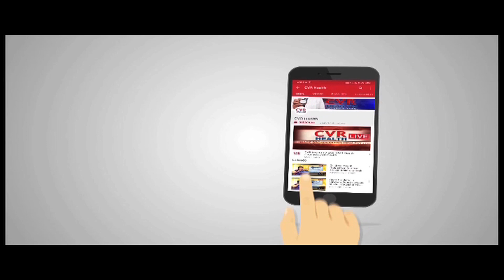Cholesterol Levels: High, Low, Good & Bad | Heart Problems | Awareness,Types & Treatment | Part-3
Cholesterol Levels: High, Low, Good & Bad | Heart Problems | Awareness,Types & Treatment | Cardiology Episode | Dr. Prakash | cholesterol levels | Heart Attack Due to Cholesterol | Part-3 | CVR Health

Dr. Prakash speaks About how to comes Heart Attack and cholesterol.